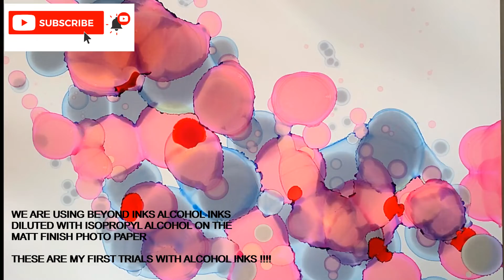ALCOHOL INKS TRIAL shadow and crimson therapy therapeutic mesmerising to watch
Materials used in this video are:
A4 alcohol ink paper
alcohol inks crimson and shadow
isopropyl alcohol as base
IT is therapy ,